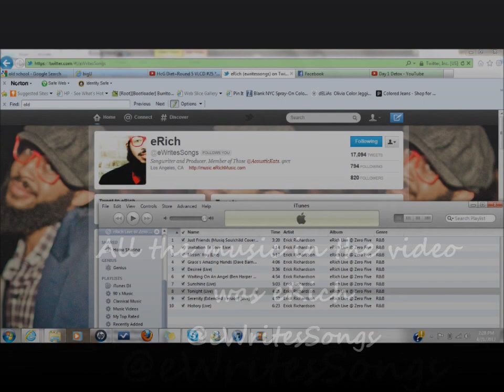Juicing with A BLENDER!!!! Blender, Strainer and Good MUSIC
Watch me as i make a healthy juice with ablender. All music is from you want to download his music visit his website..